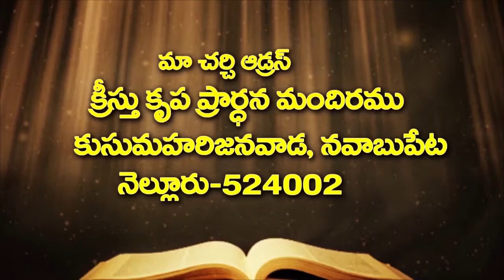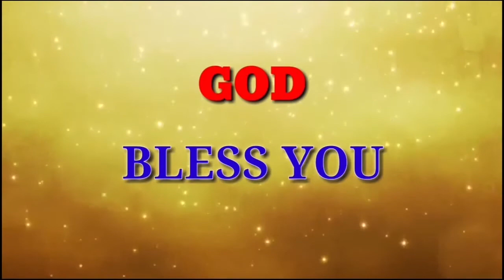BROTHER DAVIDU GARU